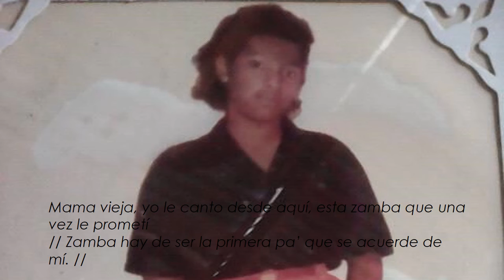MAMA VIEJA a